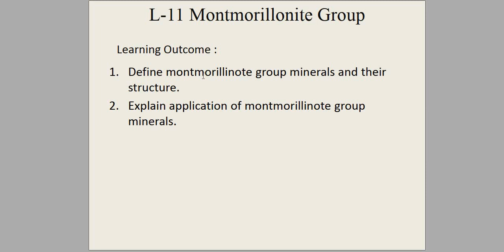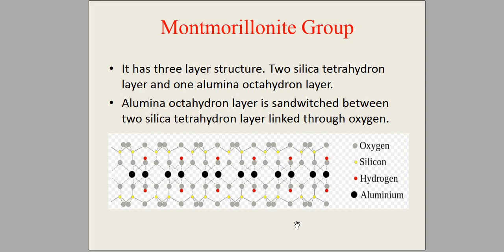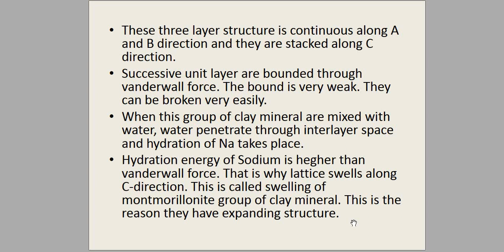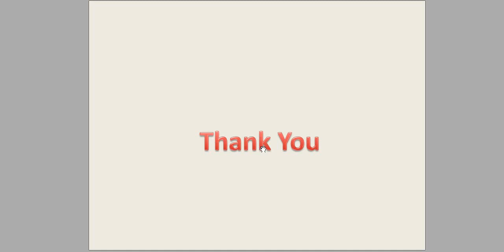L 11 Montmorillonite Group